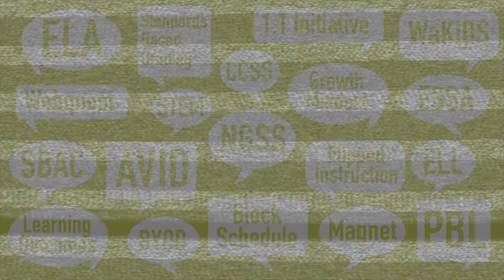EDU-speakin' to me?! Common Core State Standards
Learn what educators mean when they talk about CCSS—the Common Core State Standards—and why they are important. Mike Nerland, ESD's answer guy, and his cousin Mark Nerdland unpack the term.